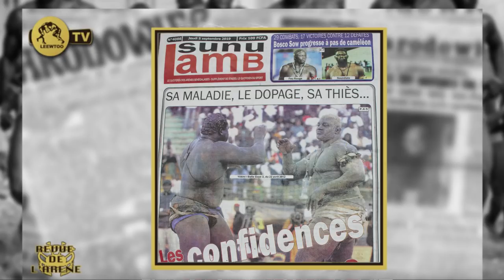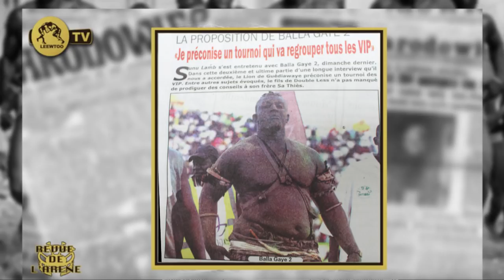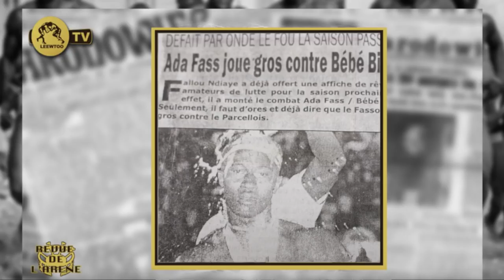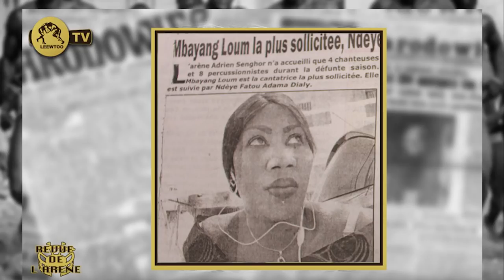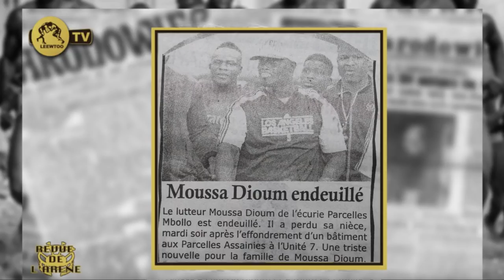REVUE DE L' ARENE DU 05 SEPTEMBRE 2019